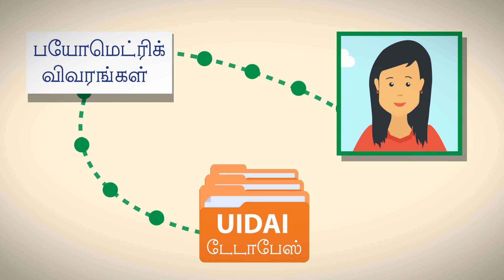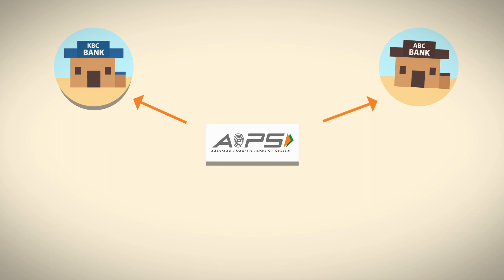Know how to pay using AePS (Tamil)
Aadhaar Enabled Payment System (AePS) is a unique payment method by which you can transact using just your finger print. Reach your nearest bank correspondent and start transacting using AePS